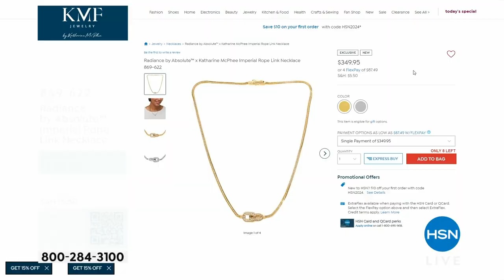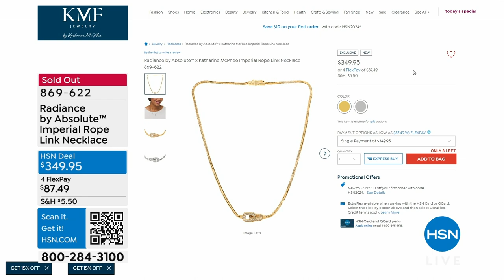HSN | Radiance By Absolute Jewelry X Katharine McPhee 03.20.2024 - 08 PM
Embellish and layer your jewelry wardrobe fabulously, with Radiance by Absolute X Katharine McPhee.